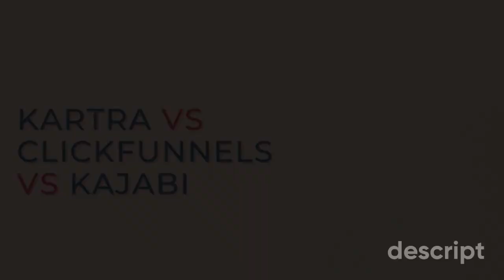Kartra vs Clickfunnels vs Kajabi [Kartra Review and Comparison]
How does Kartra compare to ClickFunnels and Kajabi?

- Course hosting
- Landing page builder
- Email automations

Save hours of time and say goodbye to the tech struggle! I’ve created plug-n-play templates you can import into your Kartra account right away and get your funnels out there ASAP. (Hint: They all include special bonuses and step-by-step tutorials to guide you through the entire customization process!)

✨ WANT YOUR MEMBERSHIP OR FUNNEL SET UP IN ONE DAY?

We do done-for-you setups the efficient way: in a VIP container that allows you to hit PUBLISH at the end of the day, knowing you can start bringing in new leads and students right away.

✨ DOWNLOAD MY FREE LAUNCH SETUP CHECKLIST

Planning a launch and not sure if you're covering all your bases or forgetting the little details? Maybe you're spinning your wheels and not sure what to do next (or first)?

Grab my free Step-by-Step Launch Checklist and save 5+ hours of your time with a done-for-you & simple list of actions to follow for a successful launch

✨ About Scale & Simplify:

We help meaning-driven coaches & course creators bring their course & funnels to life ASAP so they can scale their business (+ their impact) without dealing with tech overwhelm or overcomplicating things.

This channel is all about teaching you how to keep your online business streamlined and easily generating revenue on autopilot!